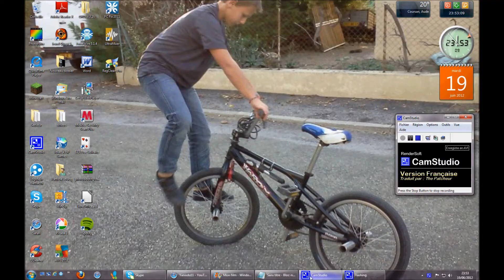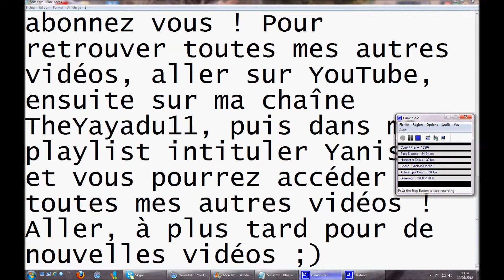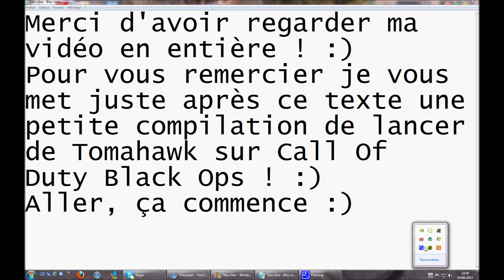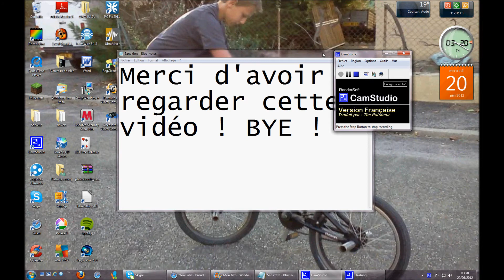Mon premier Game-Play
Mon premier Game-Play se déroule sur Crisis en Match à mort par équipe et mon score final est de 16-1 :) Et je pense aussi que vous avez remarquer ma nouvelle intro ;) Dites moi dans les commentaires si vous avez aimez la vidéo et pensez à laisser un pouce bleu en partant :) Merci :)
Cordialement,       TheYayadu11